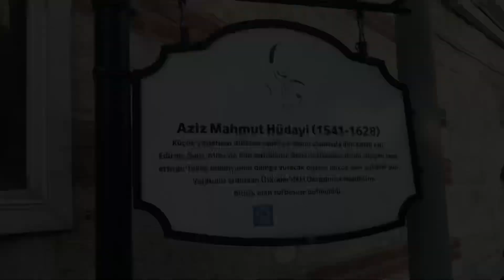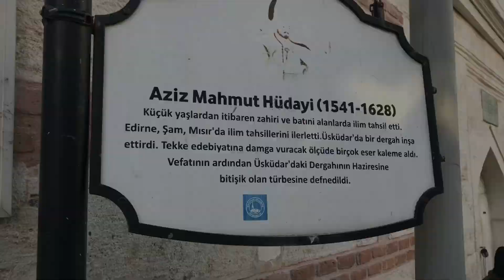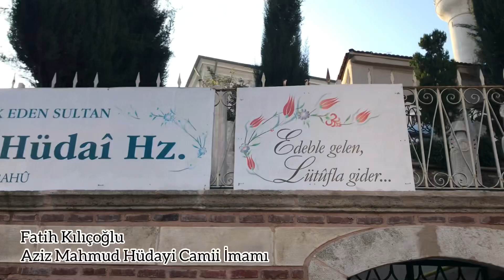AZİZ MAHMUD HÜDAYİ HZ.NİN AĞLATAN HAYATI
Üsküdarı Üsküdar yapan,İslam aleminin en büyük alimlerinden biri olan Aziz Mahmud Hüdayi Hz.nin muhteşem duası ve ağlatan hikayesini sizler için derledik.
Osmanlı Padişahlarını ardında yürüten Aziz Mahmud Hüdayi Hz. Kadılık görevinden istifa edip,kibrinden sıyrılarak sokaklarda ciğer satıp  İslam dergahına sığınmanın karşılığını,Asırlar boyunca beslenecek büyük bir sevgi ve muhabbetle aldı.
İşte Aziz Mahmud Hüdayi Camii İmamı Fatih Kılıçoğlu hocamızın anlatmıyla Aziz Mahmud Hüdayi Hazretleri..
İyi seyirler..

Hüdâyî Hazretleri Osmanlı'nın yükselişten yavaş yavaş duraklama dönemini takip eden bir devirde yaşamıştır. Hem sultanların âdil, gayretli ve mâneviyat bakımından güçlü ve zinde olmaları için büyük himmetler sarf etmiş, hem de birtakım kargaşadan bunalan devlet ricâlinin ve halkın gönül yaralarını âdeta hâzık bir hekim gibi sarmasını bilmiştir. Bundan dolayı hemen herkes, onun sohbet, irşad ve hizmet sofrasında huzur bulmuştur. Dergâhı, gönüllerin huzur ve saâdete kavuştuğu bir mekân olmuştur.

AZİZ MAHMUT HÜDAYİ HAZRETLERİ'NİN DUASI...
Allah rızâsı istikâmetinde ihlâs, samîmiyet ve gayret üzere hareket eden Hüdâyî Hazretleri, sahip olduğu zâhirî ve bâtınî liyâkat sebebiyle de hem pâdişahların hem de bütün tebaanın sevdiği bir Hak dostu olarak tebârüz etmiştir. Bunun yanı sıra Hüdayi Hazretleri sevenlerine de dua etmeyi ihmal etmemiştir.

“Ya Rabbi! Kıyamete kadar bizim yolumuzda bulunanlar, bizi sevenler ve ömründe bir kere türbemize gelip ruhumuza Fatiha okuyanlar bizimdir. Bize mensup olanlar denizde boğulmasınlar; ahir ömürlerinde fakirlik görmesinler; imanlarını kurtarmadıkça ölmesinler; öleceklerini bilsinler ve haber versinler ve de ölümleri denizde boğularak olmasın.” Türbeyi ziyaret edenler ve dua edenler için bütün ulema ve evliya tarafından, bu duanın kabul olduğu, bu yola mensup olanların denizde boğulmadıkları ve ölüm günlerini öncesinden bildirilecekleri söylenmekte.